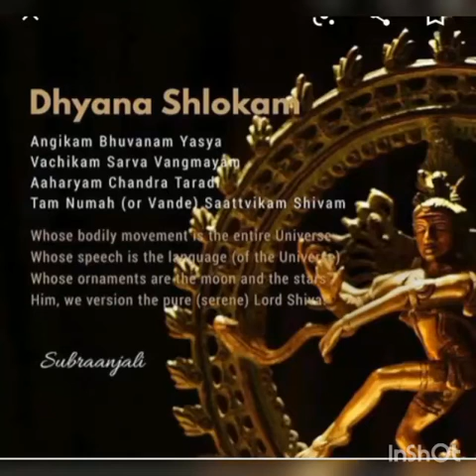Teachers Day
Remya Hariharan